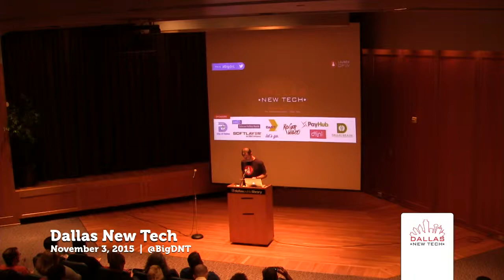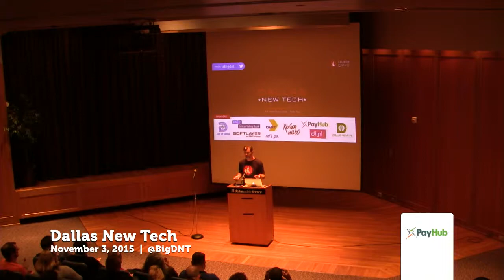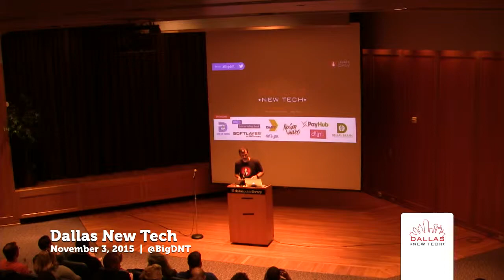Dallas New Tech- November 2015: Thank You